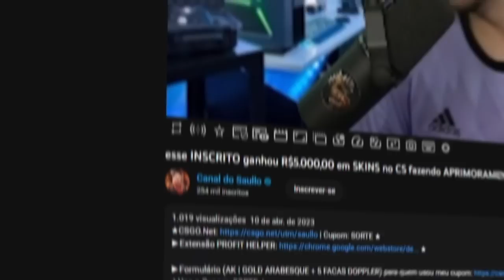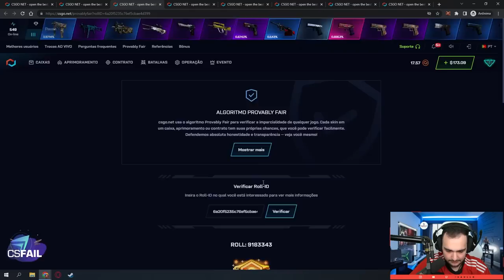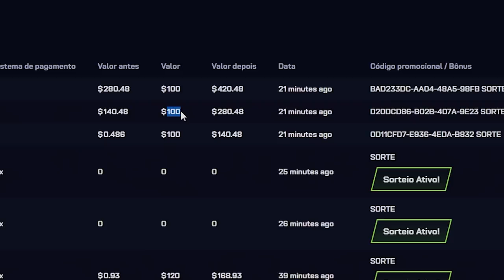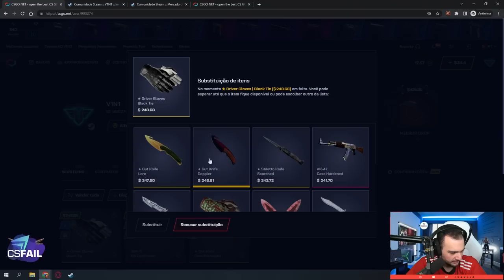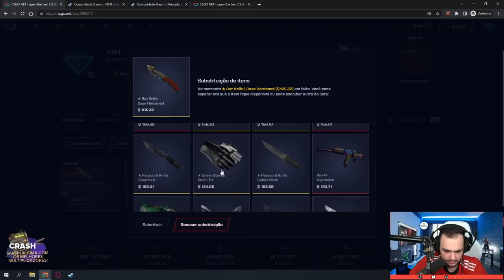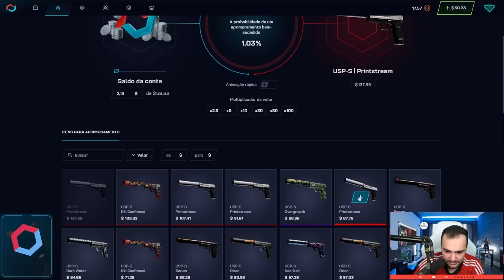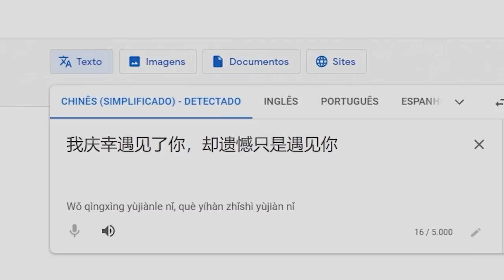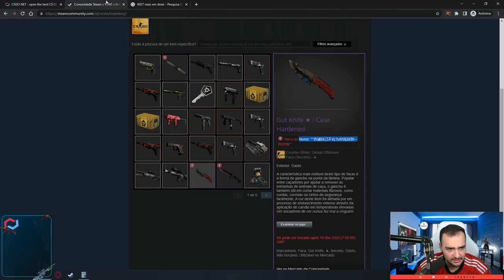PROFIT INSANO de R$4.100,00 na conta de um INSCRITO no CSGO.NET